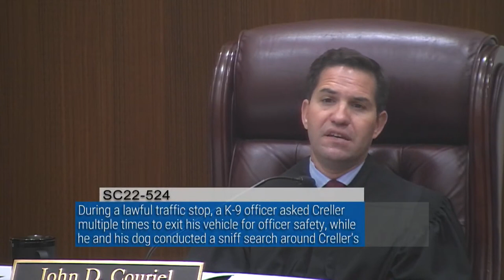Oral Arguments: Tuesday, May 2, 2023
0:00 SC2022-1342 Kathleen Steele v.  Commissioner of Social Security
41:19 SC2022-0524 State of Florida v. Joshua Lyle Creller
1:12:04 SC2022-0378 Markeith D. Loyd v. State of Florida